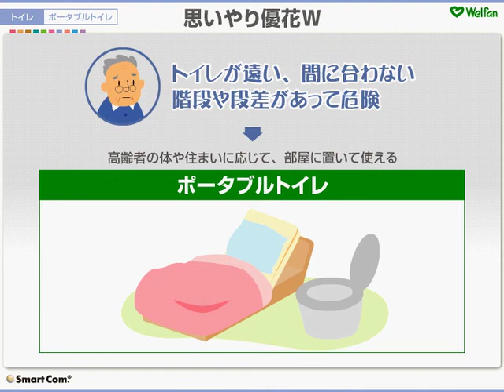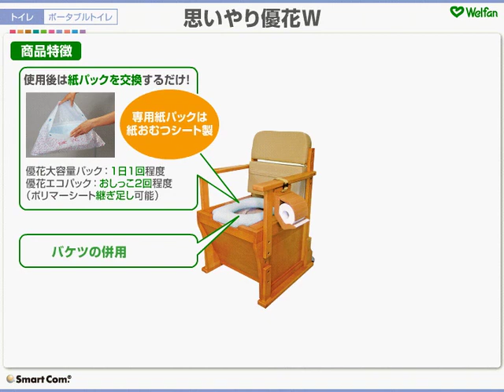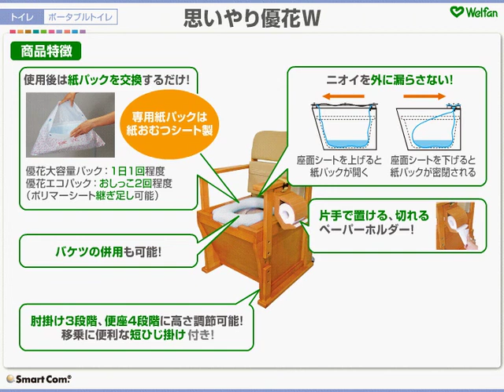思いやり"優花" 紙パック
思いやり"優花"　紙パックのみ　30枚×3ヶ
バリボ
・紙パック使用で水洗いから解放。
・紙パルプが排泄音を吸収し、使うかたの気兼ねをなくしました。
・座面シートの上げ下げと紙パックの開閉が連動し、不使用時のニオイが外にもれません。